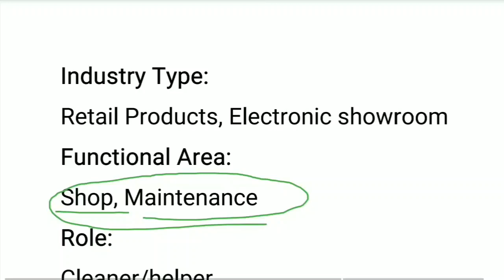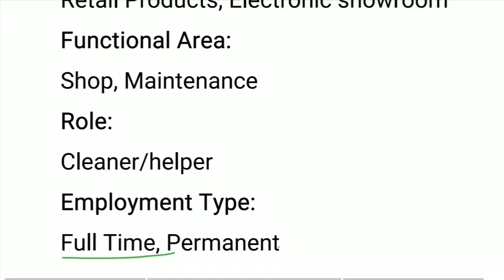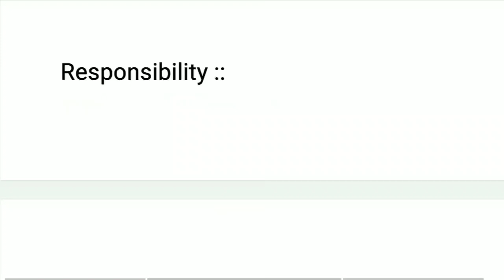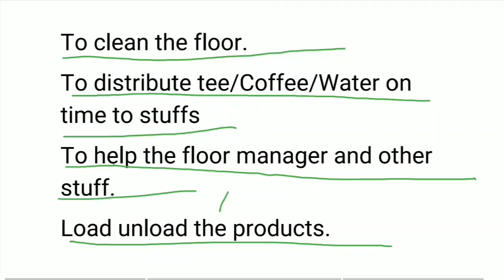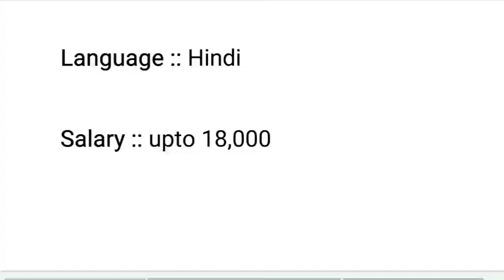Electronic showroom मैं सीधी भर्ती | Shop helper job vacancy | private job vacancy 2020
नौकरी पाने के लिए इस विडियो को पूरा देखे

नई जॉब की अपडेट पाने के लिए नीचे दिए गए लिंक पर क्लिक कीजिए👇👇👇

online job

Job valley